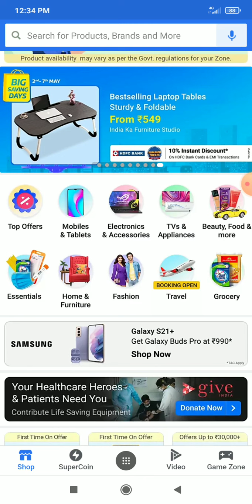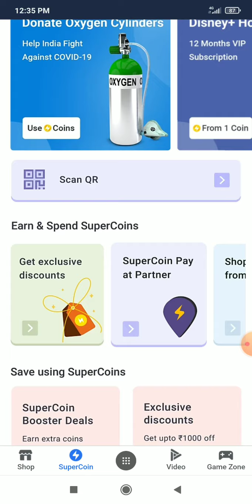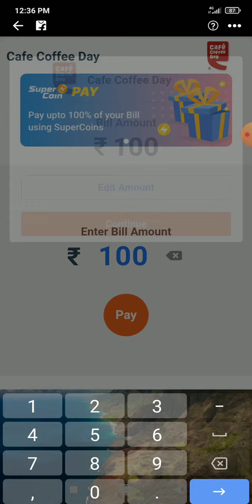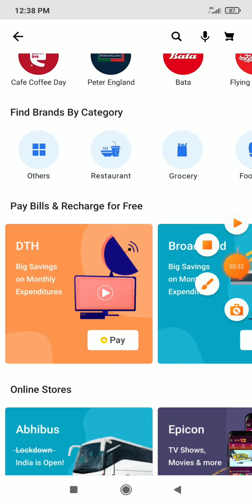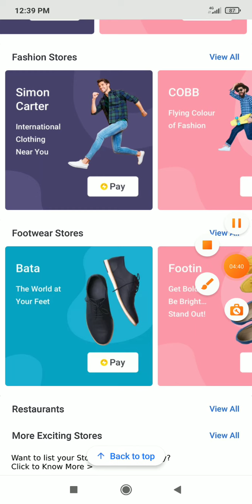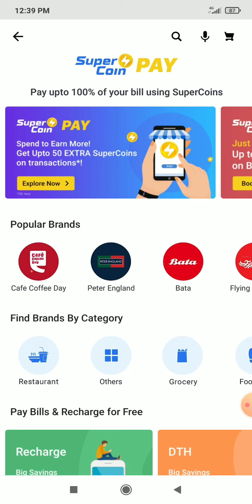Flipkart New Offer For Supercoins | How To Use Supercoins | FlipKart New Updates | Supercoins Pay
Flipkart FAKE OR NOT Answers today LIVE | 7 MAY 2021 | FLIPKART QUIZ TODAY | FLIPKART ANSWERS TODAY

Telegram Join -.

CrimeStories​flipkart
KhojApradhiKi​Flipkart

Topics Covered :-

flipkart fyi,
flipkart fake or not 7 MAY 2021,
quiz,
fake or not fake,
fyi flipkart,
flipkart quiz,
flipkart,
Jai Hind 🇮🇳

PWP- 11:50-53, 12:02-05
 FNF-11:54-57, 12:01-05    Aage- 11:52-56, 12:06-10
  Telegram Join -.